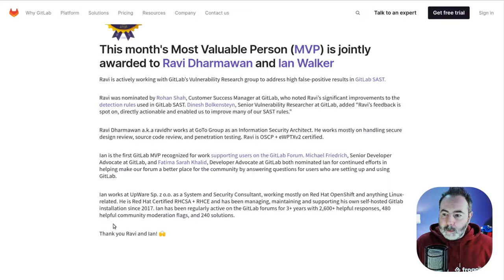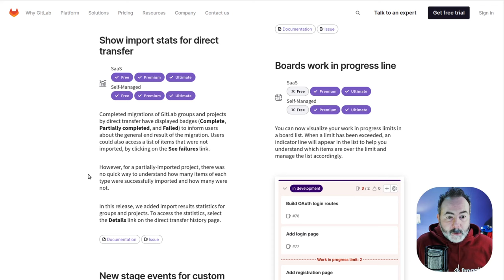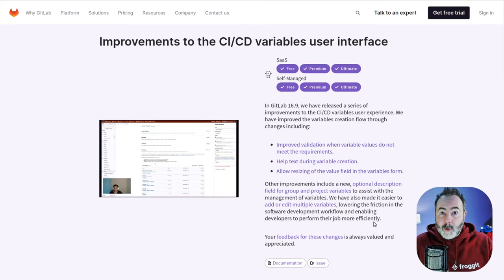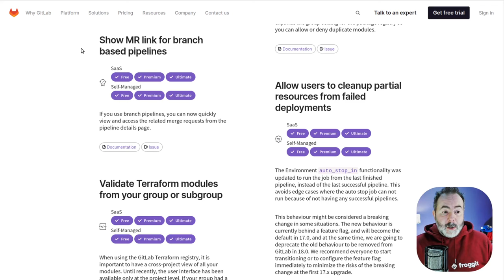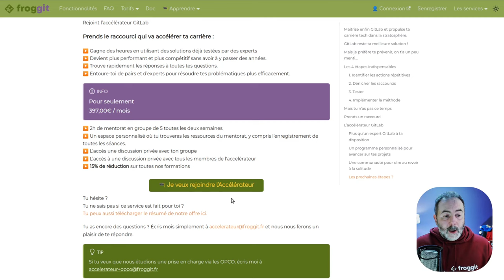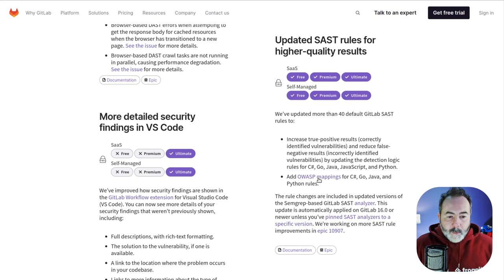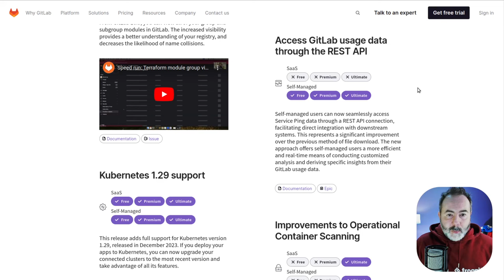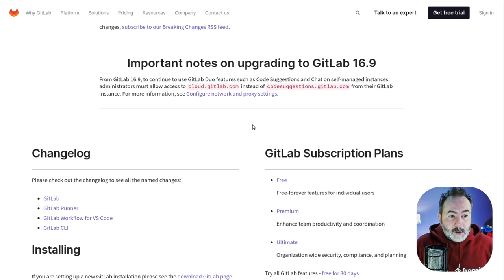🦊 Sortie de GitLab 16.9 | Release Notes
🔎 J'analyse les nouveautés de GitLab 16.9

## Sommaire
00:00 Introduction et présentation de GitLab 16.9
01:22 Les fonctionnalités de la version libre et open source
02:53 Améliorations de l'importation de projets
03:28 Améliorations des revues de merge request
05:09 Améliorations de la saisie des variables d'intégration continue
05:51 Lien direct vers la merge request dans les pipelines
06:30 Accélérateur GitLab : prend un raccourci dans l’apprentissage de GitLab
9:40 Améliorations des modules Terraform
10:14 Vue agrégée des modules Terraform dans un groupe
10:57 Améliorations de l'analyse statique de code
11:31 Nouveau comportement pour les environnements avec autostop
12:32 Accès aux données du service ping via l'API
13:27 Règles et bonnes pratiques de gestion des membres
14:27 Changement d'accès à GitLab Duo pour les instances auto-hébergées
15:08 Tu en pense quoi de cette release ?

## Crédits